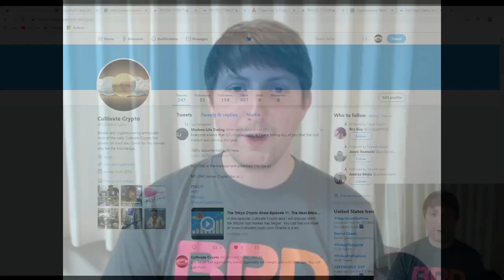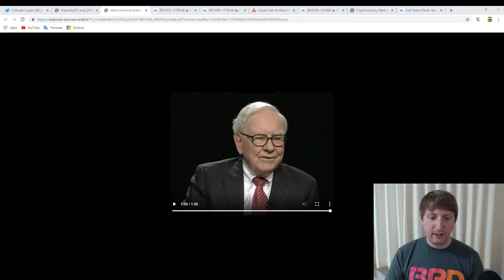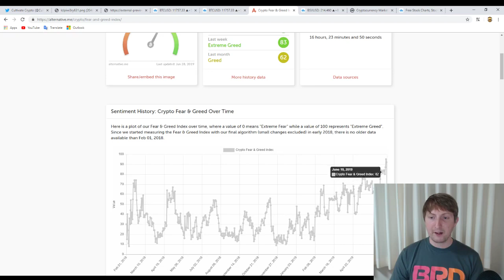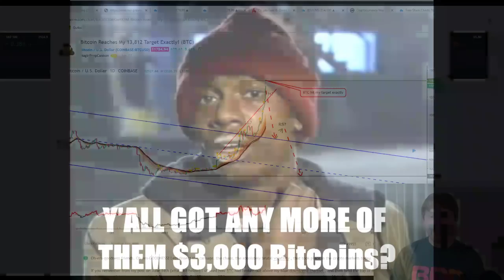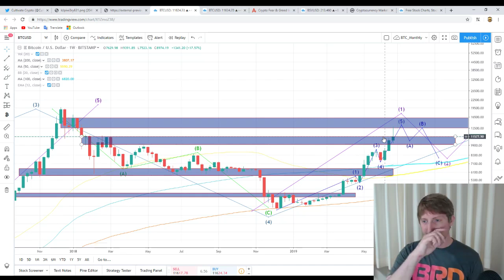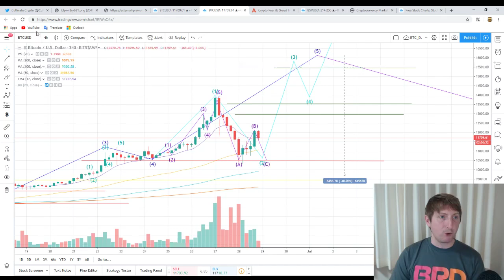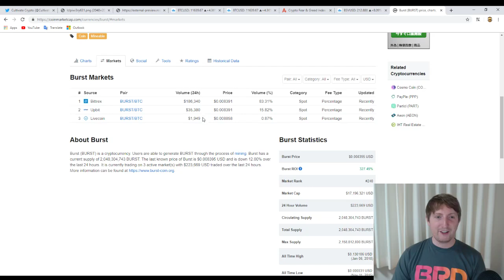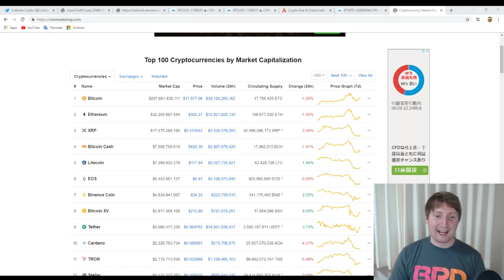CultivateCrypto Episode 54: Will Bitcoin's Support Hold Above $10K?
Today we discuss whether we will see 4 digit Bitcoin again. I will make the case for and against it. Let's see which is more probable...

Coin of the Day: A discussion on current prices and patterns in various cryptocurrencies / altcoins

Cultivate Crypto live streams every weekday at 8am EST / 12pm UTC (noon). On Wednesdays I start at 9am EST / 1pm UTC on the Tokyo Crypto Show.

Join the News Letter or book a 1-on-1 consultation via my

Or TIP with Bitcoin:
1F58sc4kXufkmBiYUH9tki9hBugjHxswps